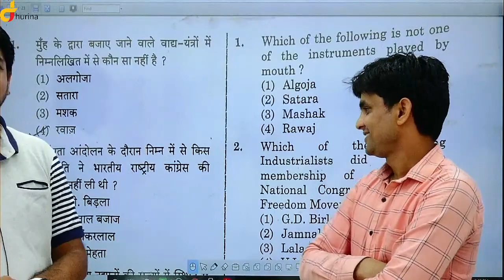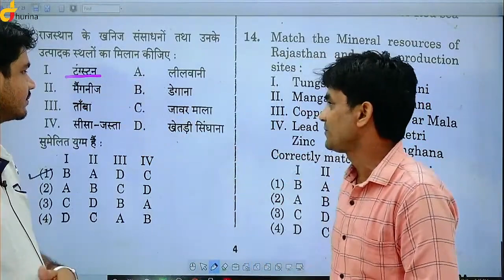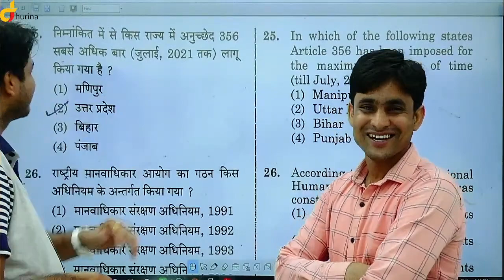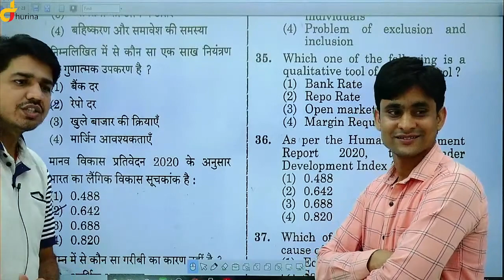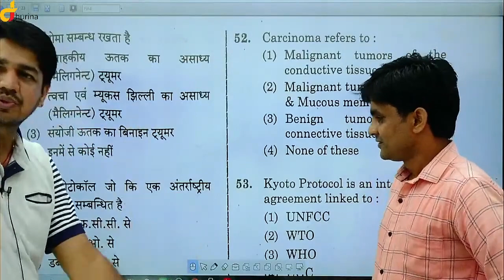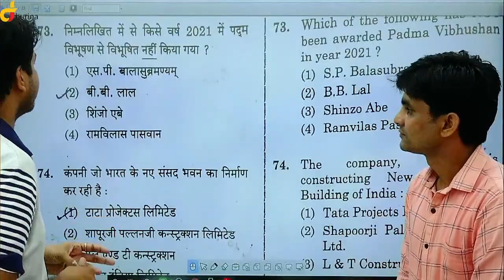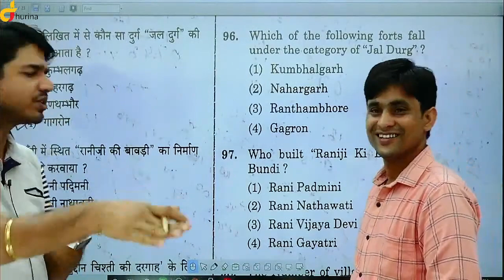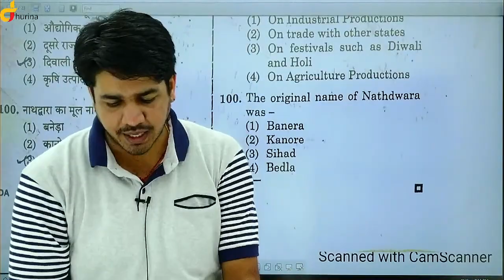Rajasthan Sub Inspector Exam 2021 | Paper I GK & GS | 13 September | By Subhash Charan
Rajasthan Sub Inspector Exam 2021 | Paper I GK & GS | 13 September | By Subhash Charan RPSC, UPSC, SSC, RAS, IAS, SI SUB INSPECTOR, RAJASTHAN POLICE, PATWARI, VANPAL, JEE EXAM, INDIAN ARMY, LDC, REET, BSTC, RAILWAY.